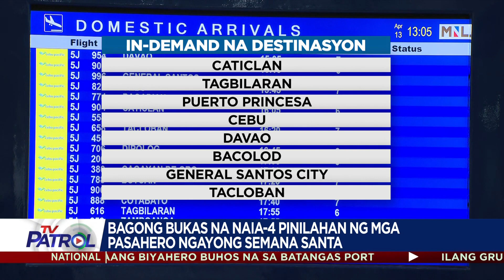NAIA 4 pinilahan ng mga pasahero sa Holy Week | TV Patrol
Pinilahan ng mga pasahero ang NAIA Terminal 4 para magbakasyon ngayong Semana Santa.